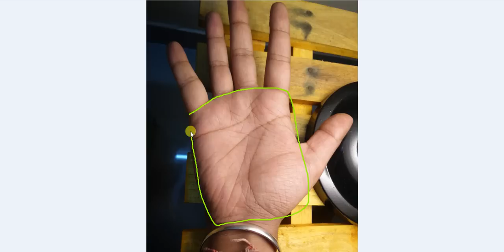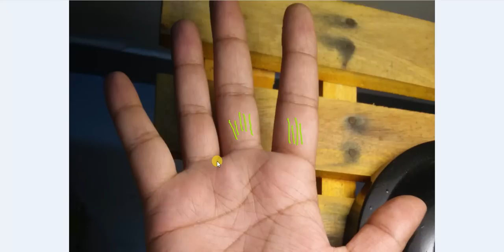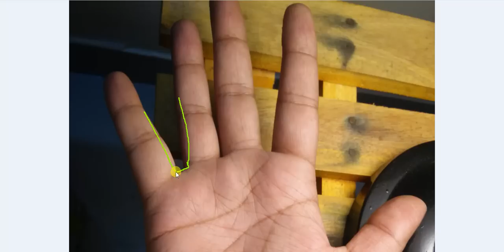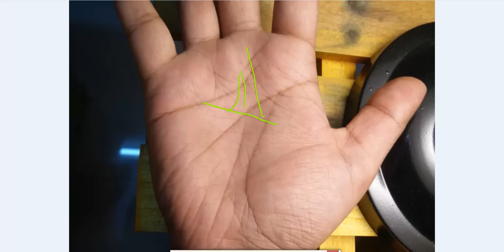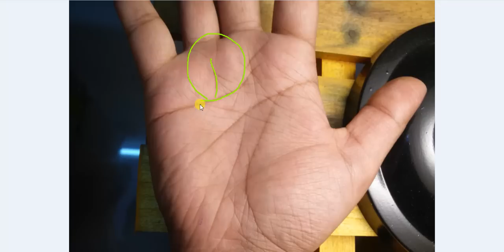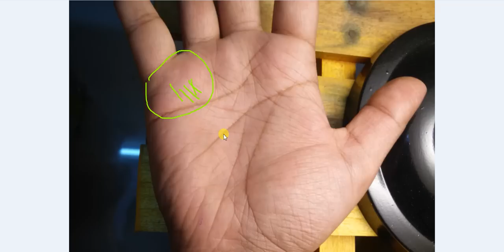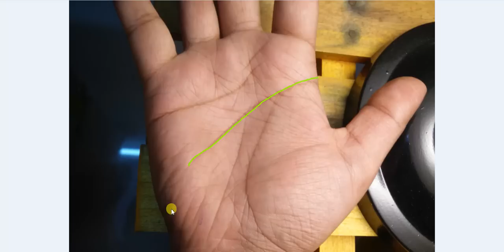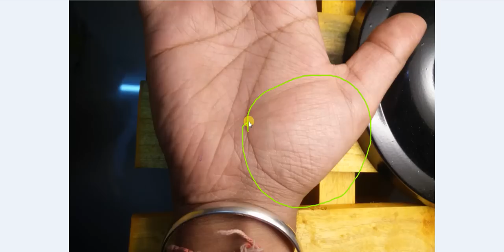Money Triangle Formed With Light Mercury Line